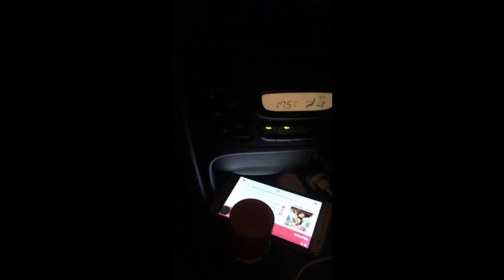Beat de Chez Beat Ndombolo (Dj Arafat Type Beat)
Bonjour l'équipe Poll Favor Beat Vous Offre une vidéo.

 QUI SUIS-JE? Moi c'est Poll Favor Beat, producteur, entrepreneur, j'ai arrêté mes études pour vivre de ma musique. J'aide d'autres producteurs à s'améliorer et à atteindre leurs objectifs, en proposant des programmes accélérés, des drums kits, et autres outils.

En parallèle, je produis et compose des instrumentales pour des artistes de différents styles. Ma philosophie: aimer ce que je fais, créer de l'art au quotidien et être meilleur chaque jour.

►Clique sur le lien ci-dessous pour recevoir ton CADEAU DE BIENVENUE (Poll Favor Drumkit) :